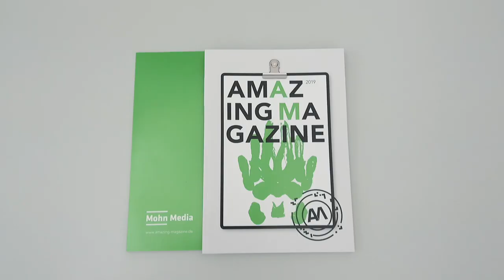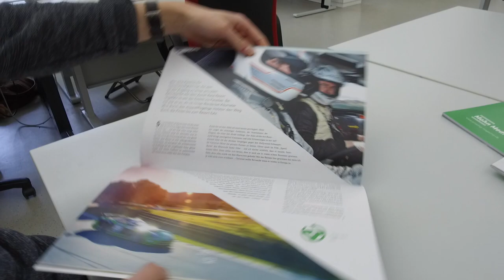Amazing Magazin – die Produktion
So wurde das Amazing Magazine produziert.

Dreh: Fynn-Luca Lüttig
Schnitt: Marie Petermann